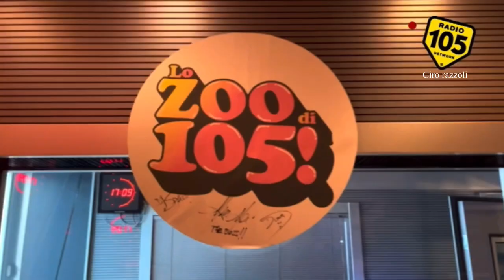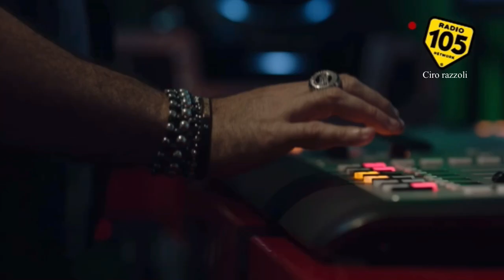Replica LO ZOO DI 105 26/11/2021 (video)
volete le puntate dello zoo??? che aspetti clicca qui | puntate dello zoo